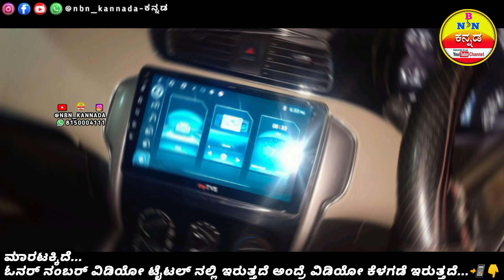Sold Car ➡️ TATA ZEST XMS QJET ABS BS4 CAR ✅ Location Vijayanagara | Karnataka NBN Kannada Instagram